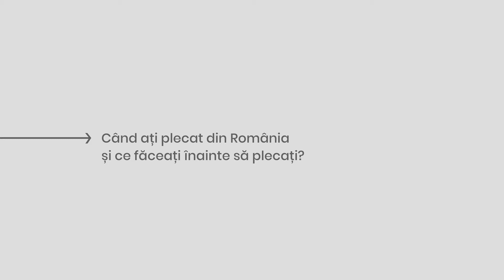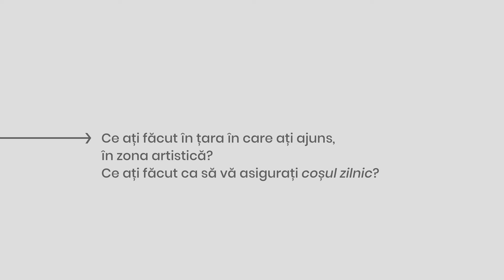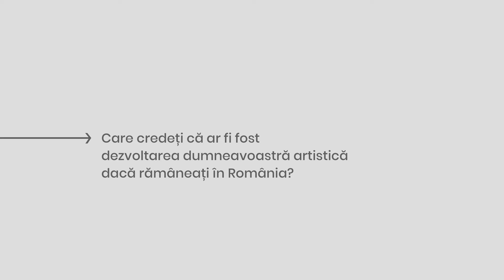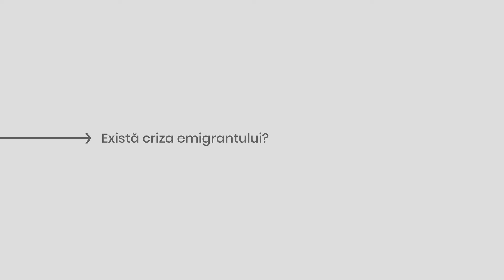Interviu cu Florentin Tănăsescu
Florentin Tănăsescu: sculptor